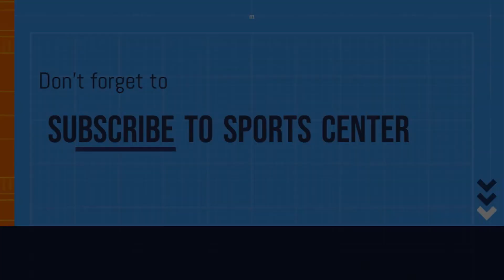Arsenal injury update. Mikel Arteta FA charge. Arsenal news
whose available for Arteta against Brentford this weekend